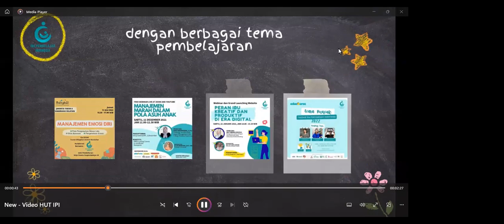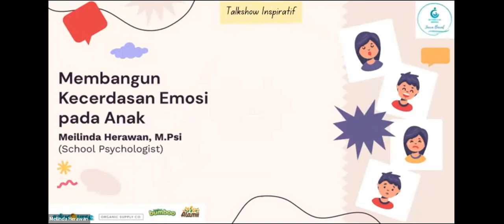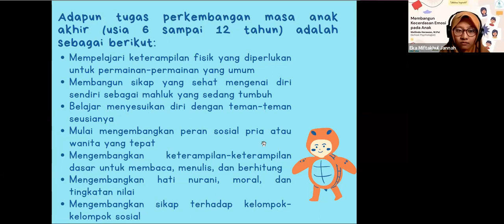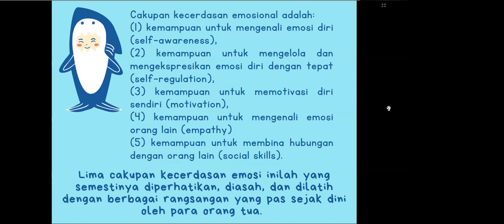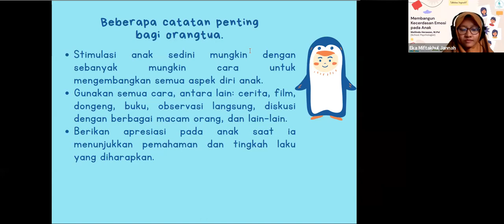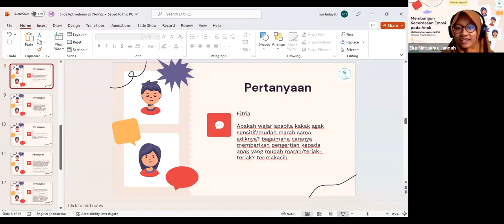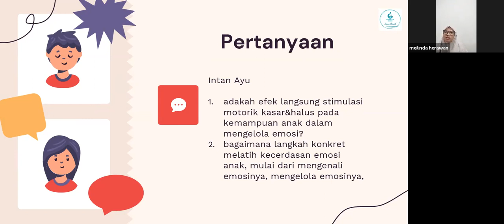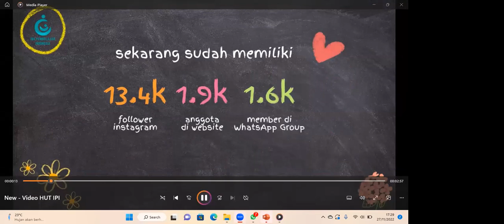Talkshow Inspiratif : Membangun Kecerdasan Emosi pada Anak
Bersama:

Meilinda Herawan, M.Psi
(School Psychologist)

Diselenggarakan pada hari Minggu, tanggal 27 November 2022, jam 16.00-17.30 WIB.. Disiarkan melalui Zoom